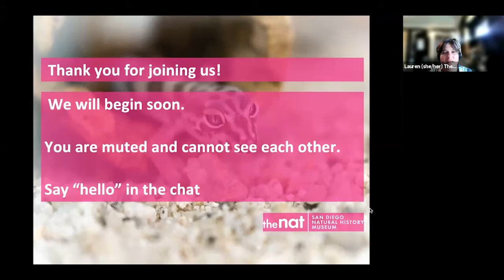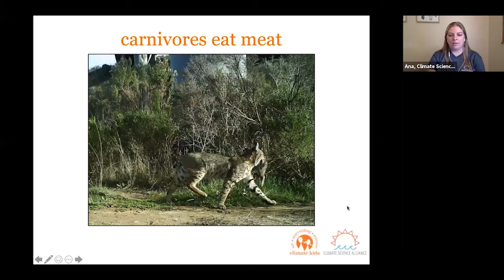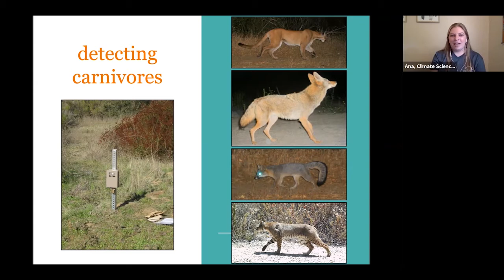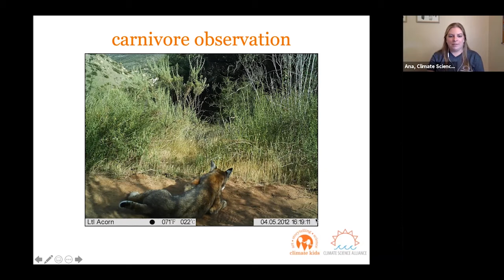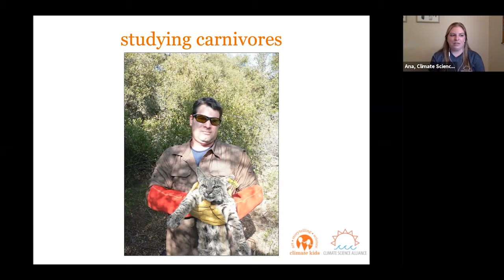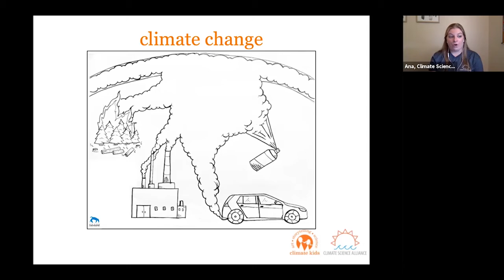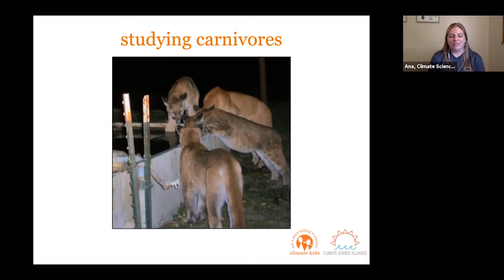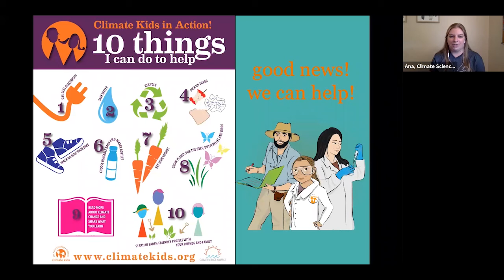Youth Climate Stories: Meat-Eaters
Meat-eating animals, known as carnivores, play an important role in keeping our environment healthy. Join this youth program and be a part of our investigation into how a changing climate and increased human activity will affect local carnivores and their connections to the circle of life. Together, we’ll uncover what we can do to help.

Recommended for grades 2 and up, but all are welcome to watch. This program is part of our Climate Series and presented with our partners Climate Science Alliance.